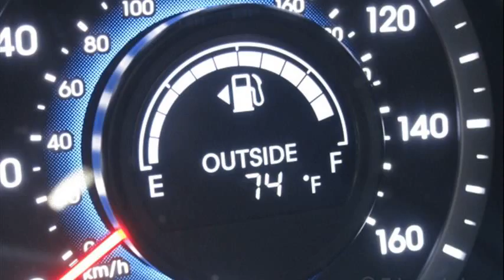hyundai santa fe mpg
hyundai santa fe mpg 2005
2012 hyundai santa fe mpg
hyundai santa fe mpg 2001
2003 hyundai santa fe mpg
hyundai santa fe mpg 2003
hyundai santa fe mpg 2006